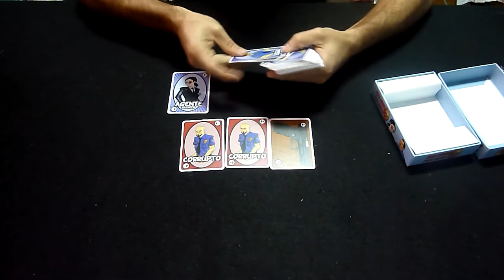POLI BUENO POLI MALO Unboxing (RDJ)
Unboxing de poli bueno poli malo.